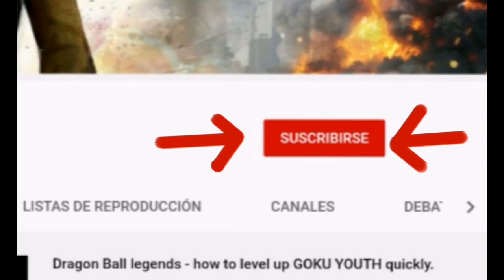WCRA: War commander - BLUE SHIFT EVENT - LEVEL 65 low repair cost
Welcome commander to another video, this time we are attempting to clear the mission 10 level 65 of latest FEATURED EVENT: BLUE SHIFT, Im using a mix of humvees-stryker but you can try with humvees only. I hope this helps you to farm them prints!!

ABOUT THE GAME:
War Commander is a fully 3D MMO PVP, real-time combat strategy game.

Rogue Assault is the most realistic military RTS game with armored vehicles, missile strikes and air force battles. With direct control of your tanks, helicopters and infantry, shoot your way through enemy hordes and become a master of combat tactics.